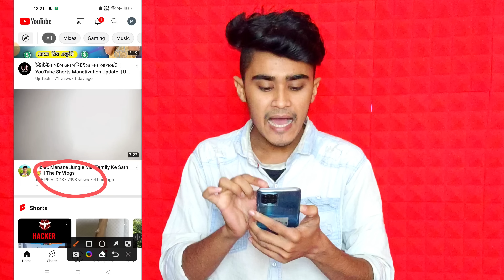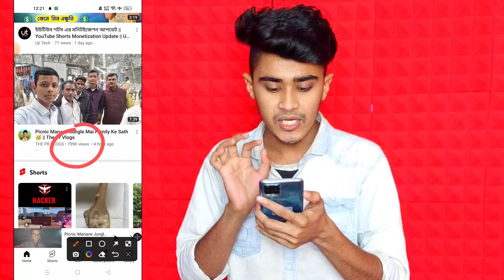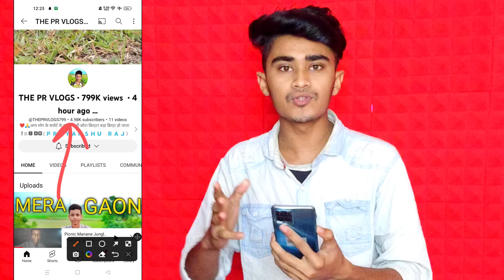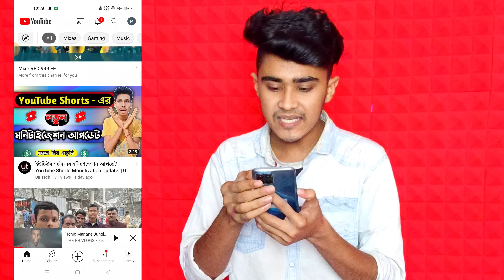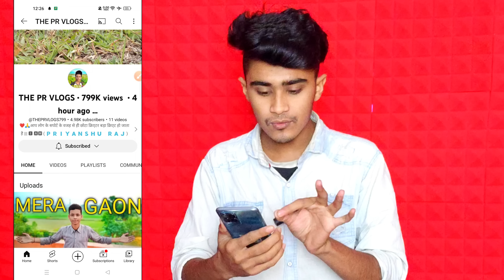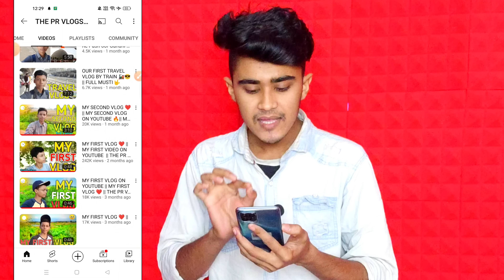3-4 Views আসলে এখনই দেখো 🚀🚀 | ভিউ বাড়ানোর উপায় | How To Get More Views on YouTube 2023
3-4 Views আসলে এখনই দেখো 🚀🚀 | ভিউ বাড়ানোর উপায় | How To Get More Views on YouTube 2023

🔰About This Video : this videos i am Explain How To Get More Views on YouTube 2023.

.Queries Solved :-
5-6 views আসলে এখনই দেখো
3-4 views আসলে এখনই দেখো
views barabo kemon kore
views kemon kore barabo
views kaise badhaye youtube par
views baranor upay 2022
5-10 views আসলে এখন দেখো নিন
5-6 views asle এখনই দেখো
7-8 views আসলে এখনই দেখো
5-7 views আসলে এখনই দেখো
4-5 views আসলে এখনই দেখো
views না আসলে এখনই দেখো
5-6 views আসলে এখনই দেখো
views baranor upay 2023